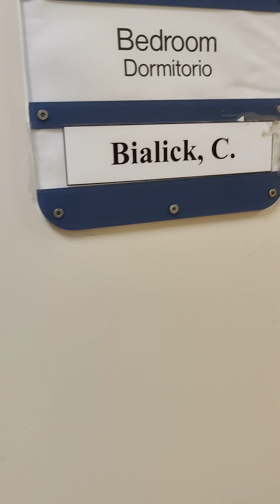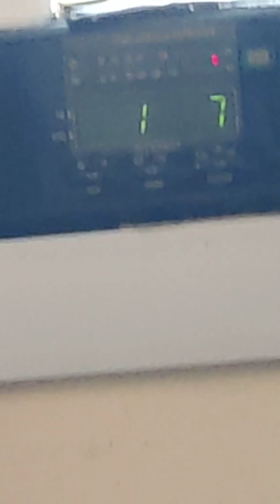LUEGO QUE COMIENZE A PASAR EL OS ARREBATARA PORQUE DE MAÑANA EN MAÑANA PASARÁ